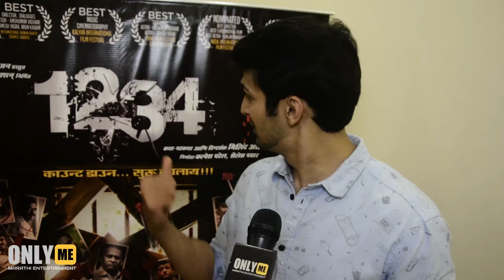1234 | Bhushan Pradhan || Talking about the Movie Name (1234)and the reason behind it.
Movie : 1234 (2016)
Producer : Kalpesh Patel, Shailesh Pawar
Directer : Milind Kavde
Studio : K.P. Cinevision, Sheetal Film Production
Star Cast : Bhushan Pradhan, Priya Marathe, Vijay Kadam, Anshuman Vichare, Jaywant Wadkar, Pradeep Patwardhan, Vishakha Subhedar, Sanjay Mone, Yatin Karyekar, Kamlesh Sawant, Abhijeet Chavan & Sanjay Narevekar.
Story & Screenplay : Milind Kavde
Lyrics : Sachin Andhare
Dialogues : Sagar Wankhede
Director of Photography : Santonio Terzio
Action : Anandraj & Ramanna
Background Score : Salil Amrute
Editor : Pranav patel
Sound Design :
Choreographer : Bhanu
Art Director : Sandip Kunchikorwe
Costumes : Vaishali Deshmukh
Casting Director : Vaibhav Wagh
Genre : Drama
Release Date : 8th August 2016

Only ME channel is focused on MARATHI ENTERTAINMENT INDUSTRY. We also deliver amazing and engaging original videos each week. Watch our exclusive Ultimate Trailers, Showdowns, Instant Trailer Reviews, Monthly Mash-ups, Movie News, and so much more.

Stay updated about latest buzz in Marathi.